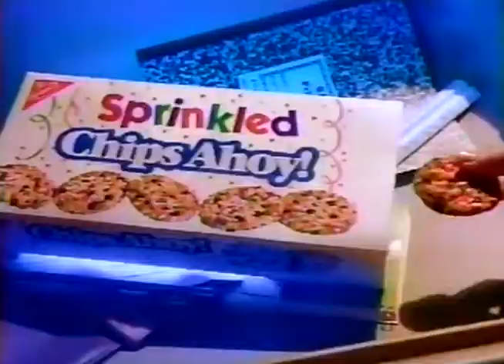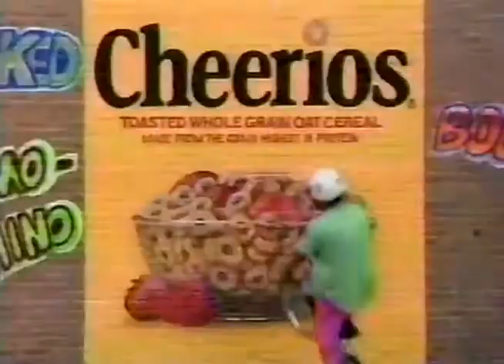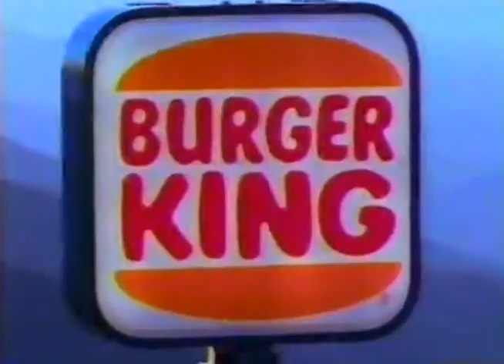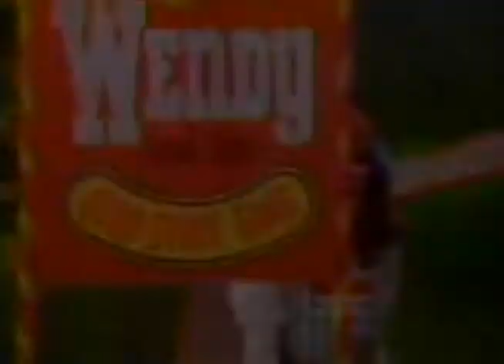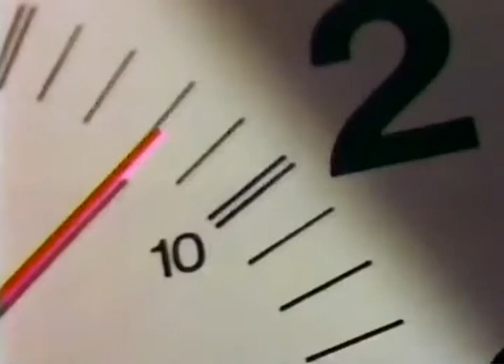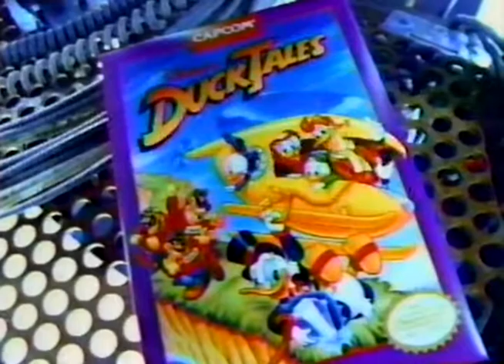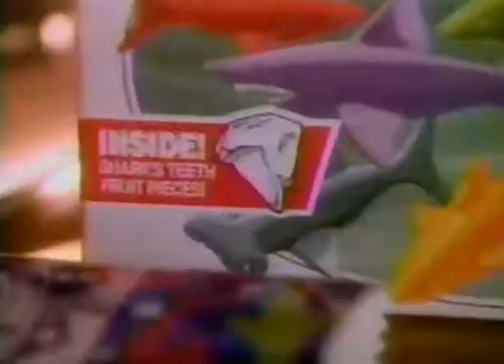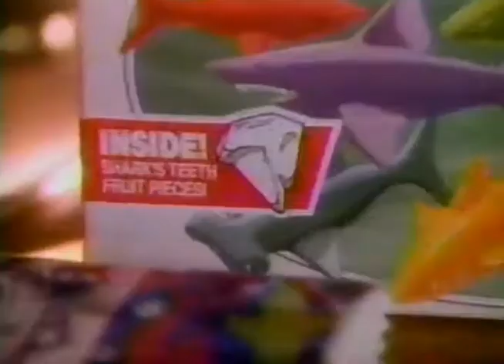Commercials from August 1990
Commercials from August 1990 during Rescue Rangers and Teenage Mutant Ninja Turtles